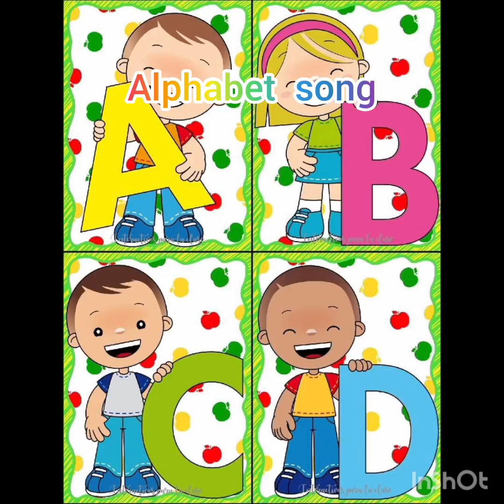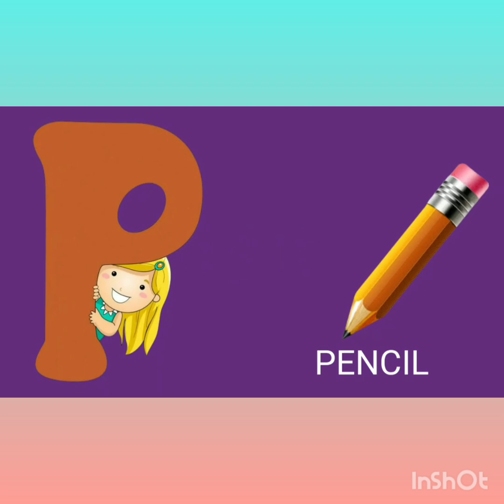ABCD song for kids //A to Z alphabet //kids song#